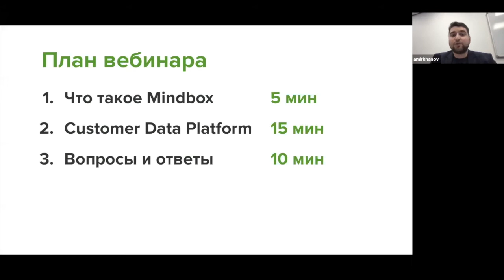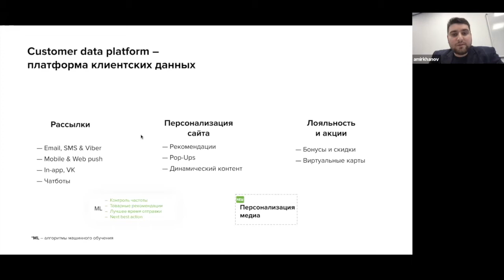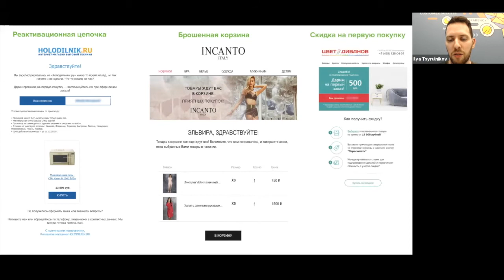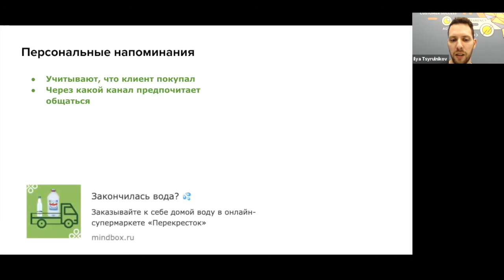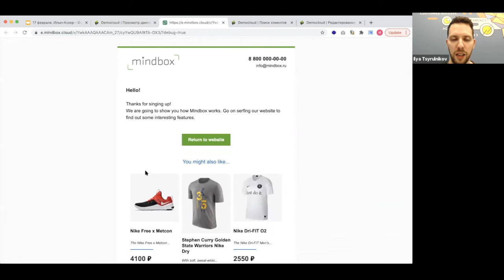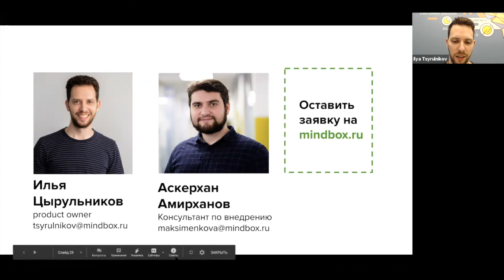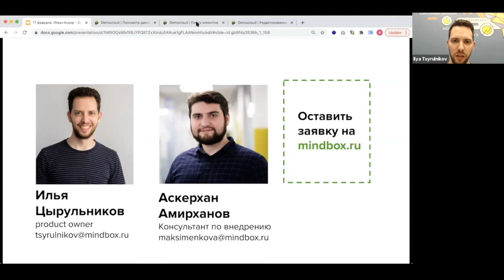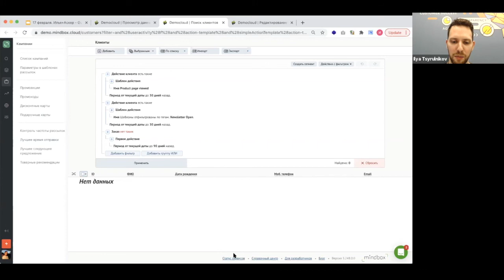Вебинар «Для чего нужна CDP: полезный маркетинг на основе данных» — product owner Илья Цырульников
Product owner Mindbox Илья Цырульников и консультант по внедрению Аскерхан Амирханов рассказали:
— Как CDP помогает экономить бюджет через каскадные рассылки от самых дешевых до самых дорогих каналов;
— Как учитывать продажи в онлайне и офлайне для товарных рекомендаций и запускать омниканальныую программу лояльности;
— Поделится примерами компаний «Петрович», United Colors of Benetton, «Перекрёсток.Впрок», Издательства МИФ и других лидеров рынка.

Mindbox — платформа клиентских данных для автоматизации маркетинга. Подходит
e-commerce, retail и другим b2c-компаниям с десятками и сотнями тысяч клиентов: